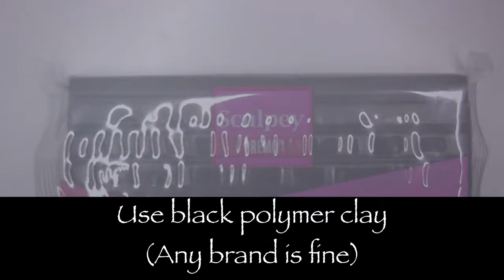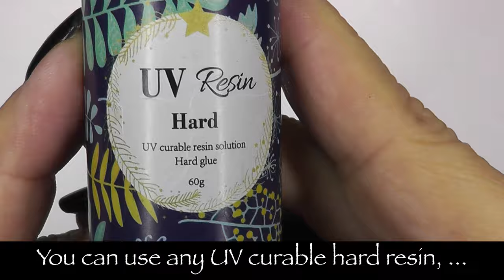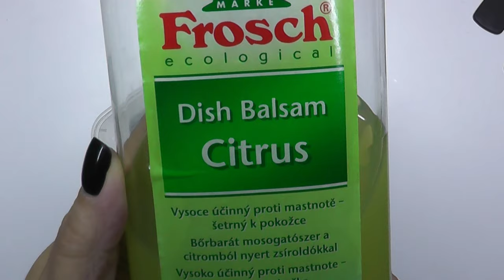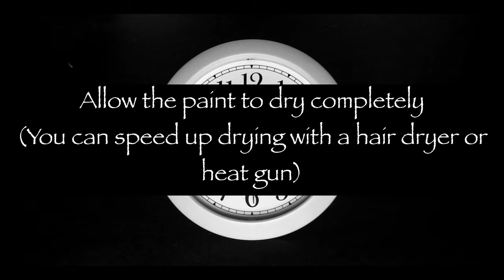Amazing Metallic Colorful Pattern On The Polymer Clay – With A Very Simple Technique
Hello,
unfortunately, I was unable to work with clay for a long time due to the move and renovation of my office and workshop. Therefore, I am very happy that this project was done. I hope you find inspiration in it and try this really simple technique, which was inspired by a nice nail design.

Have a nice and creative day,
Agnes (AgiNeko)

- UV Resin Hard

- Pendant Pinch Bail Clasp

- Pendant Glue On Bail